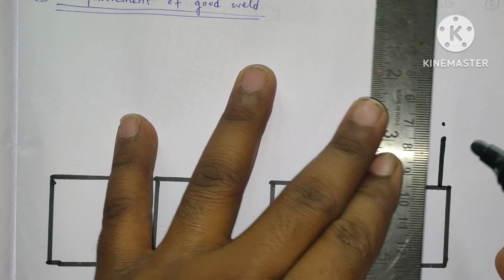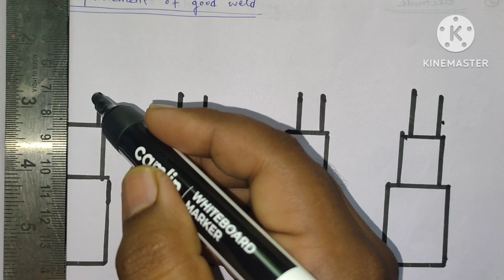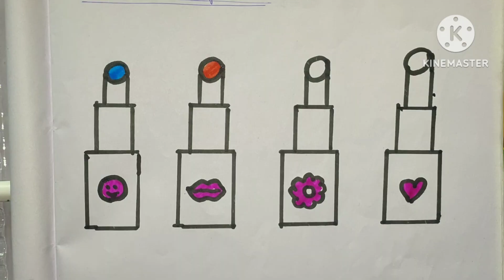How to draw a cute lipstick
lipstick drawing mein kaise banate hain lipstick drawing hacks
cute makeup drawing easy,
girl makeup drawing easy,
eye makeup drawing easy,
bridal makeup drawing easy,
bridal makeup girl drawing easy,
makeup brush drawing easy,
makeup products drawing easy,
makeup things drawing easy,
makeup ki drawing easy,
makeup artist drawing easy,
makeup box drawing easy,
easy easy makeup drawing,
easy drawing for makeup,
makeup girl drawing easy,
i makeup drawing,
i do makeup drawing,
eye makeup drawing on paper,
drawing makeup drawing makeup drawing,
makeup drawing step by step,
drawing makeup drawing makeup drawing makeup,
makeup makeup drawing makeup drawing,
makeup kit drawing easy,
makeup how to draw makeup,
very easy makeup drawing,
easy drawing of makeup,
how to draw lipstick on paper,
square mandala art drawing,
super makeup drawing,
square mandala art easy,
sketch with lipstick,
makeup drawing makeup drawing,
drawing makeup set easy,
makeup set drawing easy,
makeup drawing makeup drawing makeup drawing,
makeup drawing very easy,
easy drawing with makeup,
how to draw how to draw makeup,
how to draw makeup how to draw makeup,
girl with makeup drawing,
how to make a makeup drawing,
how to draw a makeup things,
how to draw a cute makeup kit,
makeup set drawing makeup set drawing,
makeup drawing in paper,
makeup set how to draw,
how to draw makeup on paper,
makeup ki drawing makeup ki drawing makeup ki drawing,